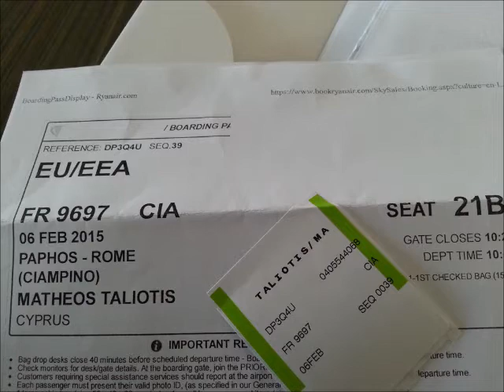ROME February 2015